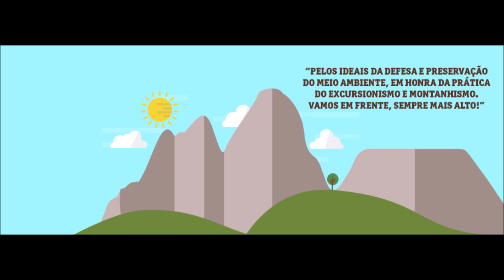Pico dos Três Municípios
Divisa entre Nova Friburgo, Teresópolis e Cachoeiras de Macacu